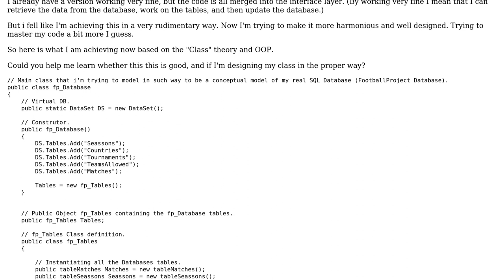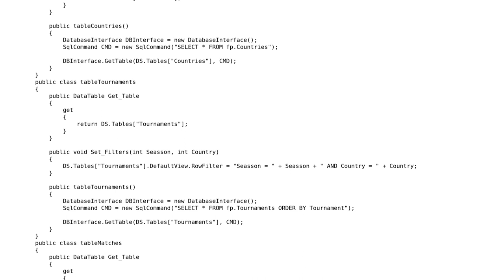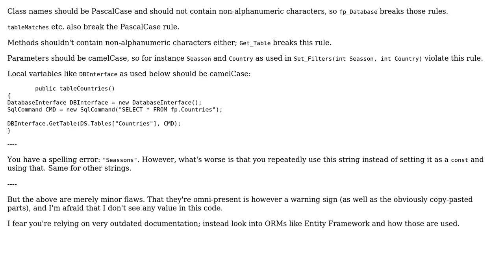App to manage a football tournament database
With thanks & praise to God, and with thanks to the many people who have made this project possible! | Content (except music & images) licensed under CC BY-SA | Music | Images & others | With thanks to user bro840 user BCdotWEB user 200_success and the Stack Exchange Network Trademarks are property of their respective owners. You are responsible for your own actions.